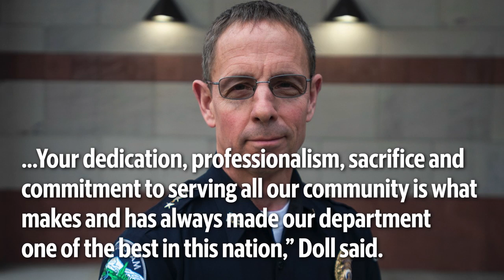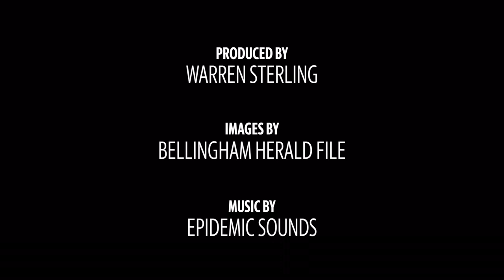He is retiring after 40 years with the Bellingham Police Department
Bellingham Police Department Chief Dave Doll announced on Thursday, Dec. 3, 2020, that he is retiring from the department effective Jan. 4, 2021.